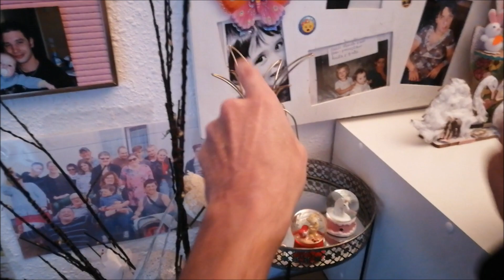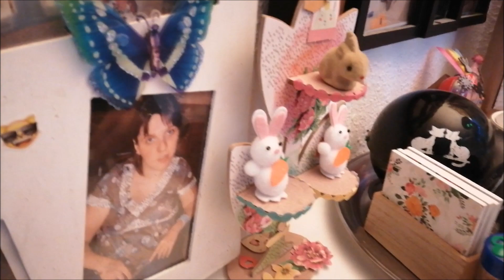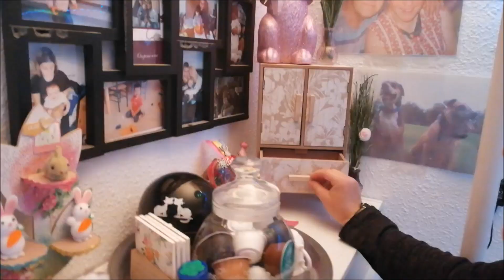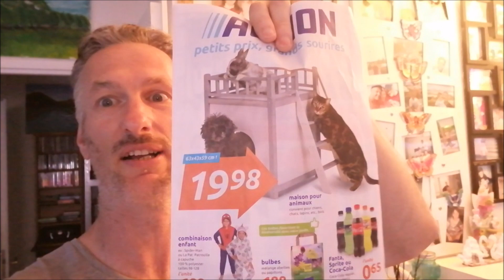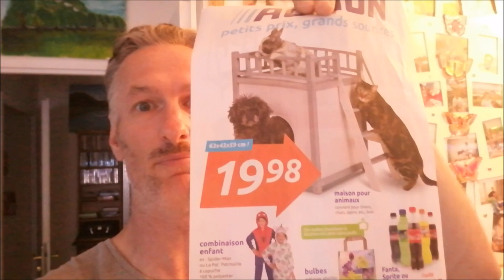les idée déco de Katia acheté chez action👍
le magasin pour acheté les objets